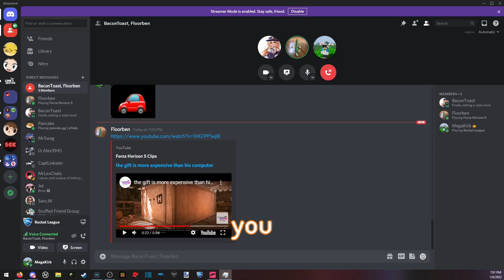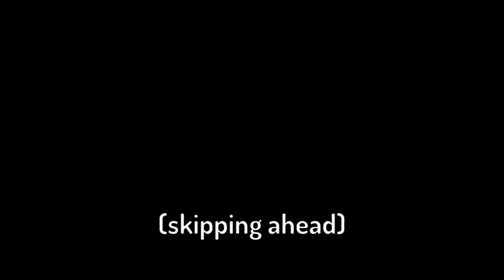The True Peel P50 Experience.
This video took yes and it appreciate it if you subscrob
In this video i try my best to use a Peel P50 in Forza, but my friend is a big numbskull and made it pretty funny